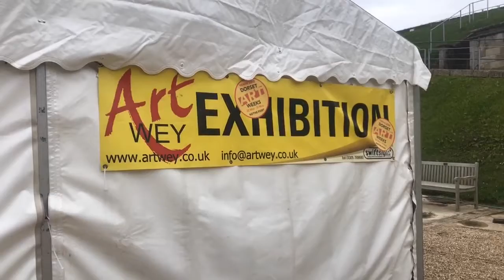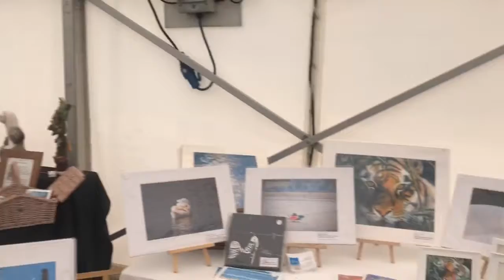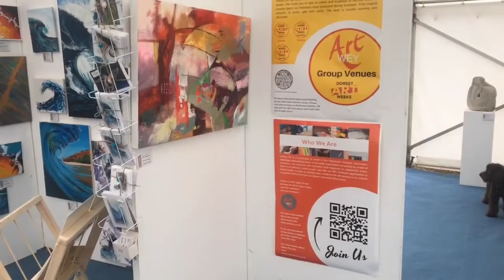ArtWey Exhibition | 25th May 2021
This was an originally a  Facebook Live broadcast on 25th May 2021

I take a short walk around the ArtWey Exhibition at the Nothe Fort here in Weymouth and see some amazing artwork… as I say in the video Weymouth is an amazing place for Artists.. we should promote them more…

SUPPORT:
If you would like to support my efforts see below for links;

Thanks to everyone who has supported me so far... more to come..